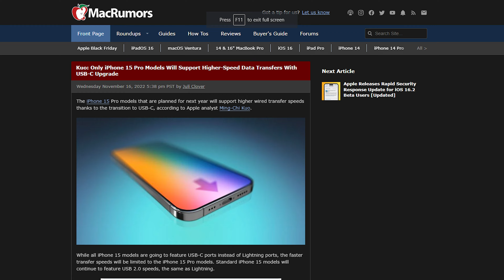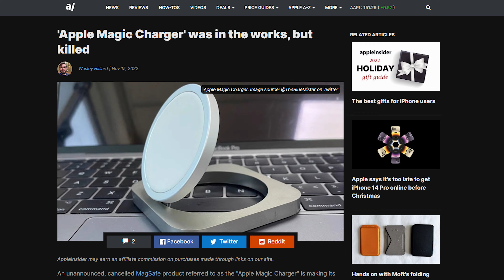Apple News: Will the iPhone 15 models have different USB transfer Speeds?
This week I'm back to talk about iPhone 15 USB transfer speeds, an Apple TV 4k bug, and a cancelled Magsafe charger!

Intro- 0:00
iPhone 15 Pro may have faster transfer speeds - 0:11
Apple TV 4k gets a needed fix - 1:17
Apple's cancelled charger - 1:56
Outro- 03:20